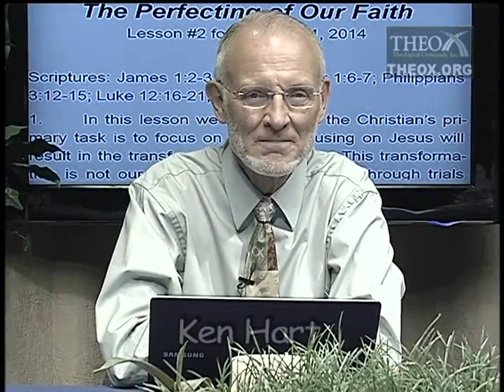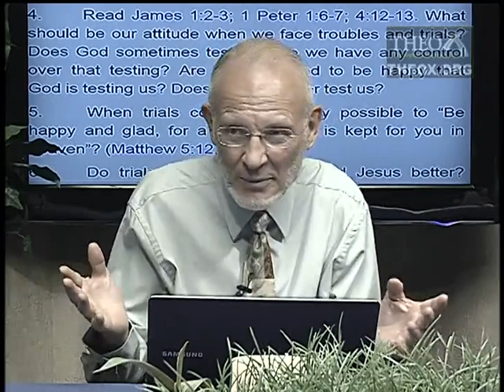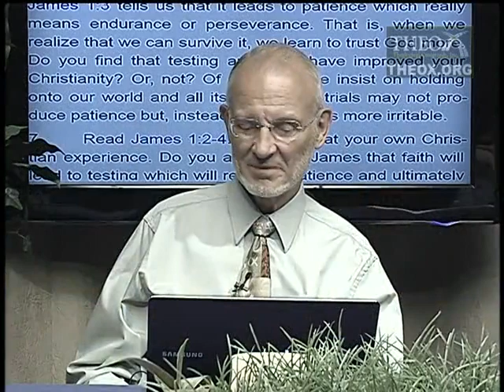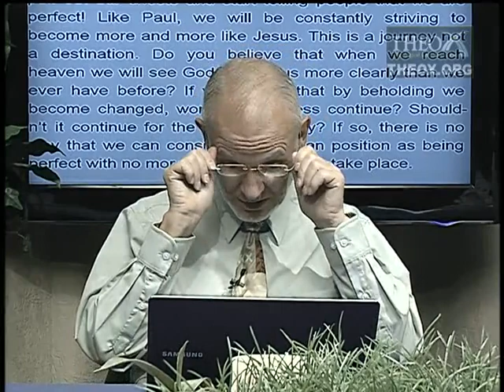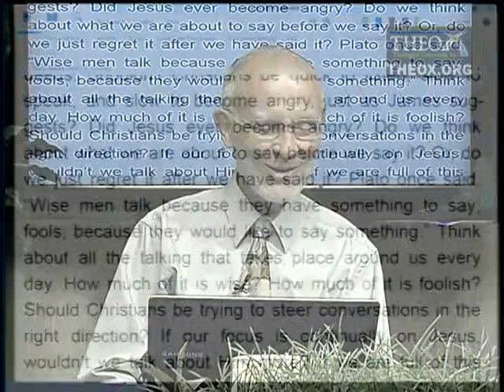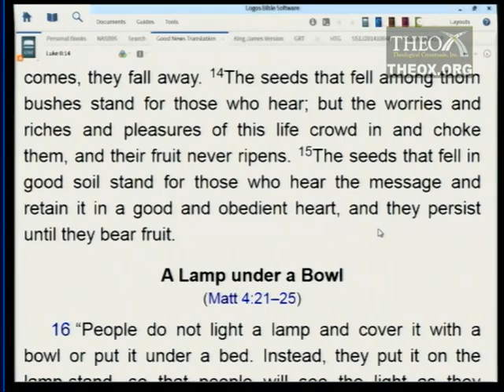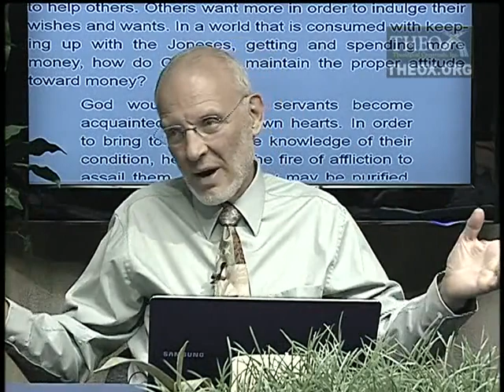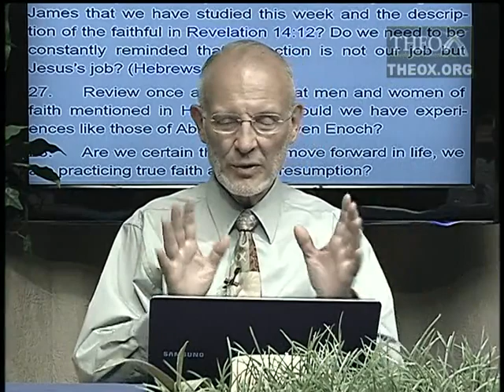2. The Perfecting of Our Faith (October 11)